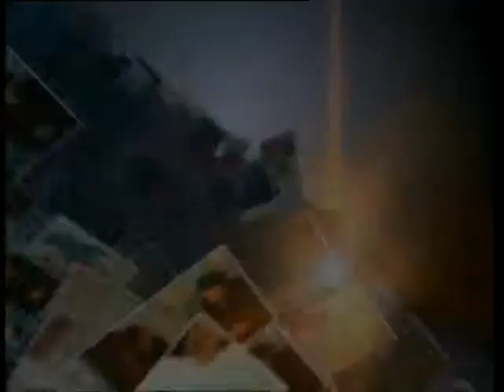Дежурный по городу 08 09 14